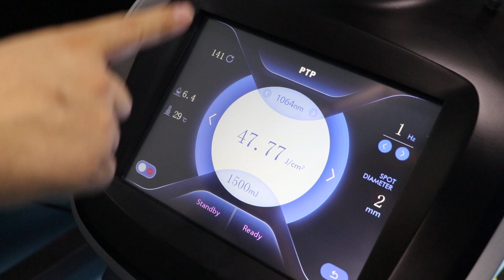Picosecond laser-PTP mode-1500mj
If you are interested in it, please contact with Maggie.